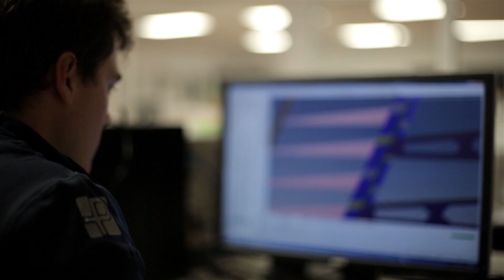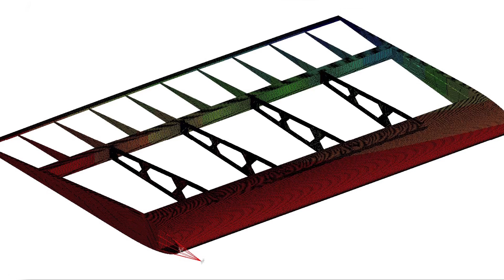Artemis Racing Selects Altair as Technical Supplier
TROY, Mich., Feb 3, 2015 – Altair today announced that it has been selected by Artemis Racing to serve as a technical supplier in the team's bid to win the 35th America's Cup in 2017. Areas of focus for this new era of wingsail foiling catamaran design include composites development, aerodynamics simulation, structural optimization, and fluid-structure interaction. Altair OptiStruct® composite optimization technology is the leader in helping companies efficiently design composite structures, having been used for over twenty years in many industries, including aerospace, automotive, wind energy, and sporting goods.

Artemis Racing represents Kungliga Svenska Segel Sällskapet(KSSS – the Royal Swedish Yacht Club), the fifth-oldest yacht club in the world, and was challenger of record for the 34th America’s Cup. The team has reinvented itself under the leadership of double Olympic champion, Iain Percy. Artemis Racing now boasts an incredible seven Olympic champions, as well as new additions to the design team.

All America’s Cup teams will race one design foiling AC45s in the America’s Cup World Series starting this summer before launching the AC62, which will be sailed by the team in the America’s Cup Challenger Series in 2017.

"It is truly a thrill for us to support the design of the Artemis Racing AC62 with our composite design and optimization technology," said Jim Scapa, Chief Executive Officer of Altair.

The foils and rigid wing have greatly improved the speed, stability, and maneuverability of the racing yachts. The rigid wingsail provides more lift than traditional soft sails as well as a better lift-to-drag ratio. Composite materials are used extensively for the construction of the yachts and chosen for their lightweight properties, stiffness and strength. America’s Cup Yachts are built primarily using laminated honeycomb sandwich structures, which are efficient at carrying the loads.

"Using OptiStruct, I can look at the composite structure of the boat and assess different structural options in a repetitive and systematic way, making design loops faster and refining the overall structure at the same time," said Thomas Tison, Structural Engineer for Artemis Racing.

Altair's ongoing involvement with optimization projects connected with the America's Cup began in 1995 with the PACT95 Young America entry, and continued through the 2000s. The company's current association with Artemis Racing dates back to 2011.

"Altair's unique composite optimization technology can guide optimal material placement for laminate and honeycomb sandwich structures," explains Robert Yancey, Vice President of Aerospace and Composite Solutions at Altair. This produces the lightest weight structure that meets all of the performance requirements."

Accurate prediction of composite behavior is critical when designing a sailboat for elite competition. Optimization of hulls, structures, appendages, sail sets, and other elements is performed. In parallel, the team may interact with a virtual product prototype to refine the shape of the hull and overall design proportions to improve performance. This type of analysis can provide a significant competitive advantage, and is an area where Altair has particular expertise and unique technology.

"We're excited about the future, and we're looking forward to further collaboration with Altair in our bid to win the America's Cup," said Adam May, Design Coordinator for Artemis Racing.

About Altair

Altair is focused on the development and broad application of simulation technology to synthesize and optimize designs, processes and decisions for improved business performance. Privately held with more than 2,300 employees, Altair is headquartered in Troy, Michigan, USA and operates more than 40 offices throughout 22 countries. Today, Altair serves more than 5,000 corporate clients across broad industry segments.